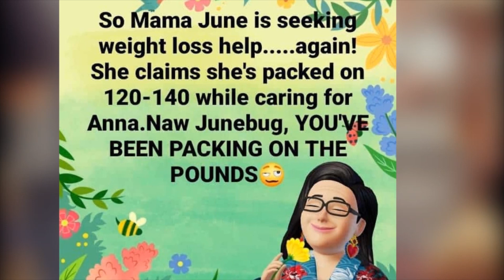Mama June's Shocking Claim: Blaming Her Late Daughter for Weight Gain?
In this video, we discuss the recent controversy surrounding Mama June Shannon, who has sparked debate by suggesting that her late daughter, Anna Cardwell, is to blame for her recent weight gain. We delve into Mama June's weight loss journey, her struggles with addiction, and the surprising accusations she's making now. Join us as we analyze the evidence, address fan reactions, and uncover the truth behind Mama June's unexpected claims.